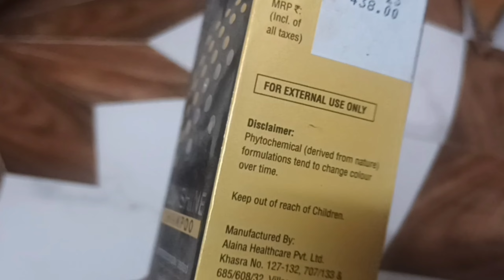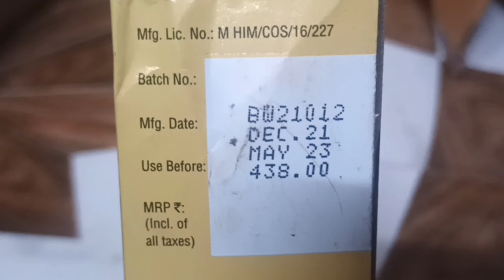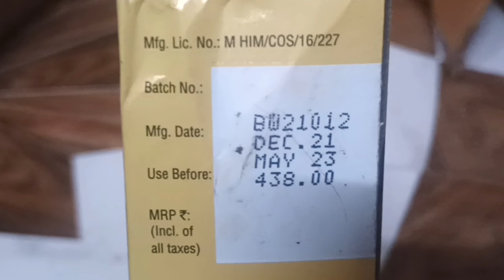Novishine Hair Revitalizing Shampoo Uses, Benefits, Dosage, Side Effects | Lupin